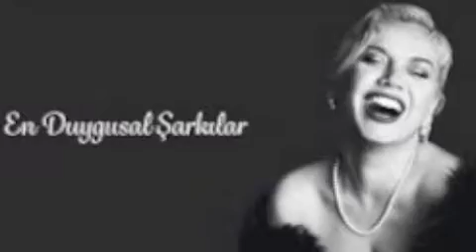xent siehar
hakop galadjian